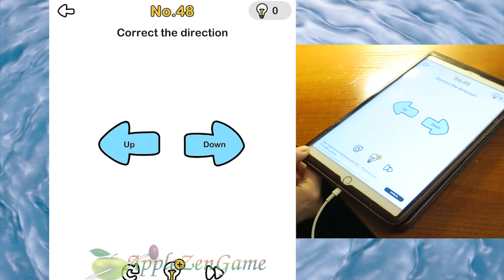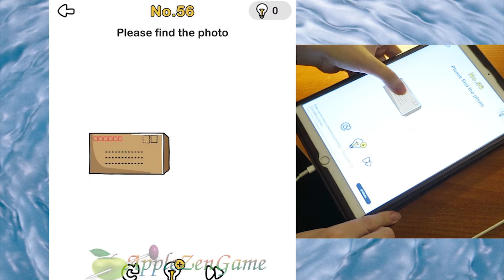BRAIN OUT 41- 60 levels walkthrough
Walkthrough Brain Out
41 level
42 level
43 level
44 level
45 level
46 level
47 level
48 level
49 level
50 level
51 level
52 level
53 level
Level 54
55 level
56 level
57 level
58 level
59 level

60 level